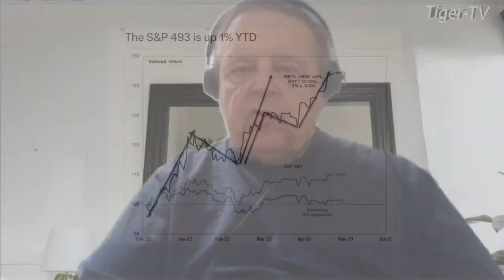August 7th 1PM ET Market Update on TFNN - 2023